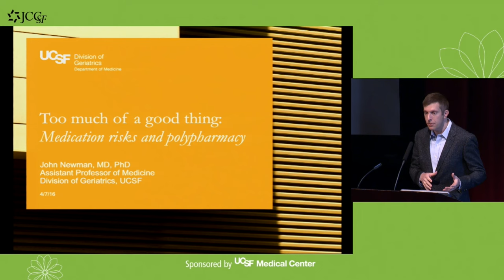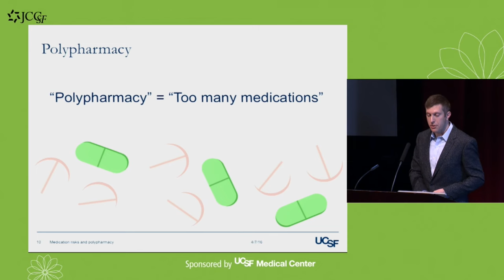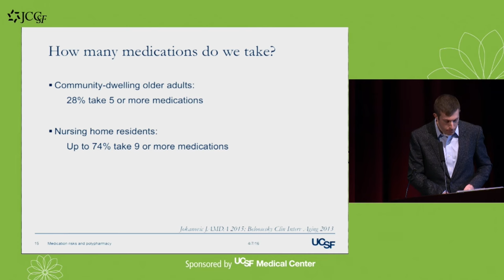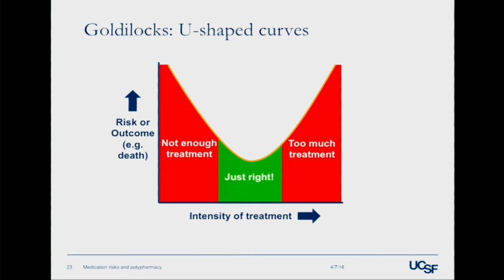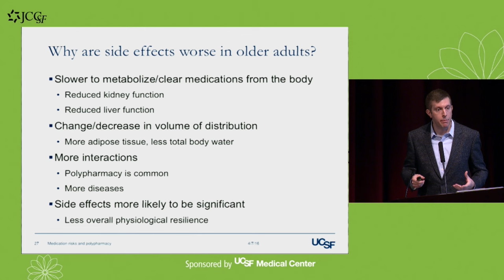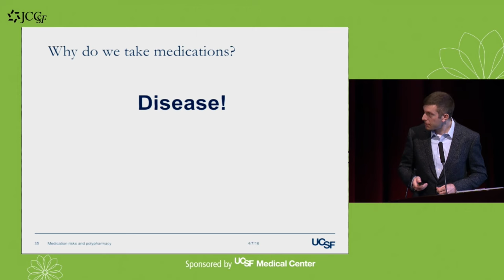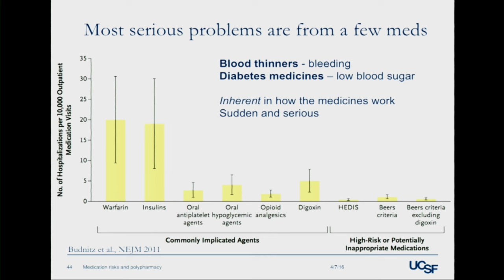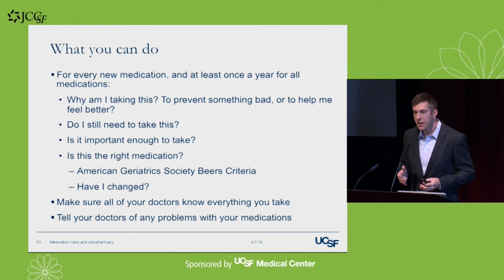Aging Gracefully Too Much of a Good Thing: Medication Risks and Polypharmacy John Newman, MD, PhD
Too Much of a Good Thing: Medication Risks and Polypharmacy
John Newman, MD, PhD
Assistant Professor, UCSF Division of Geriatrics

Medications save lives, and help most of us to live better lives as we age. But there can be too much of a good thing. Getting older means both the doctor and patient need to be more thoughtful about how medications are used. And the more medications you take, the more likely that "just one more pill" might do more harm than good. Dr. Newman will discuss some of the pitfalls of common medications, how to think about both new and long-time medications as we get older, and strategies to ensure that your medications are helping you live a long and healthy life.
John Newman, MD, PhD is a geriatrician and physician-scientist dedicated to applying our growing molecular understanding of how and why we age to improve the lives and preserve the independence of older adults. Dr. Newman works as a visiting scientist in the laboratory of his mentor, Eric Verdin, MD, at the Gladstone Institutes, where they study how molecular signals from our diets can affect how genes are expressed and ultimately our health and longevity. Dr. Newman's clinical work is focused on the care of hospitalized older adults, at the San Francisco VA Medical Center.

Dr. Newman received his medical degree and doctorate from the University of Washington, then came to San Francisco to complete residency training in Internal Medicine and a fellowship in Geriatrics at UCSF. He joined the faculty of UCSF Geriatrics in 2014. He is board certified in Internal Medicine and Geriatrics. Dr. Newman is a Beeson Scholar, and received a New Investigator Award from the American Geriatrics Society in 2015. His research is supported by the National Institute on Aging, the American Federation for Aging Research, the Larry L. Hillblom Foundation, and the Glenn Foundation.